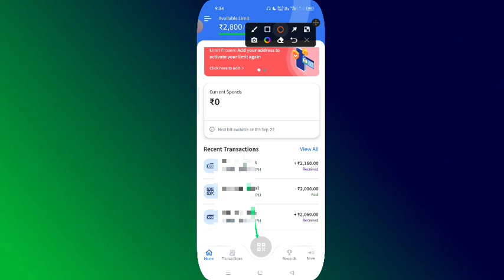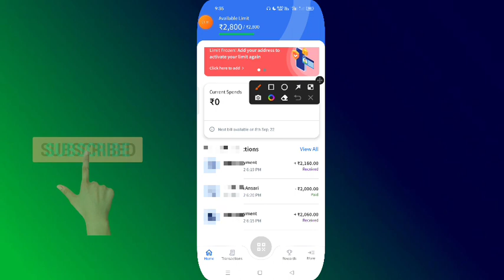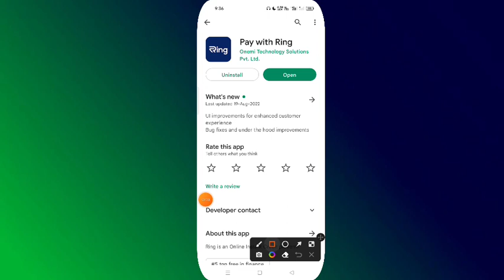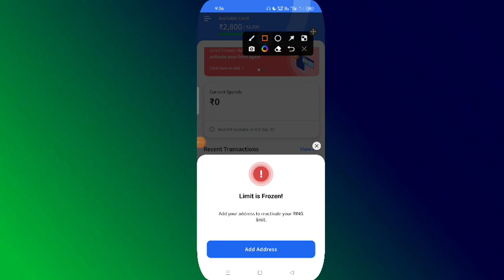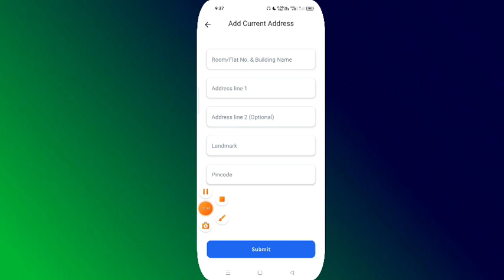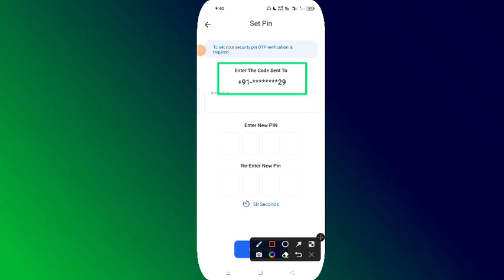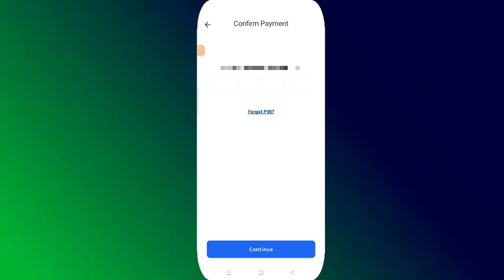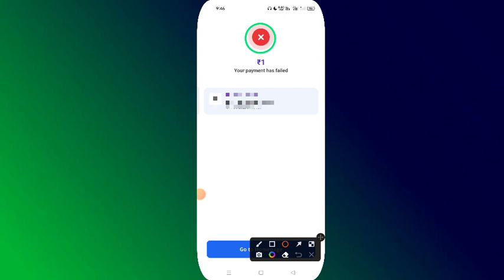Ring app transaction failed problem ring app new update kya hai ring apps se paise Kaise nikale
YOUR QUERIES RELETED :-
ring limit transfer failed problem update
ring app limit bank transfer transactions failed problem
ring pay later problem update
ring pay new update today transaction failed
ring app payment field problem
ring apps Paisa Kaise nikale
ring app payment failed problem
ring app transaction problem
transaction problem ring app
ring app payment file problem
ring app transaction failed update
ring transaction failed problem